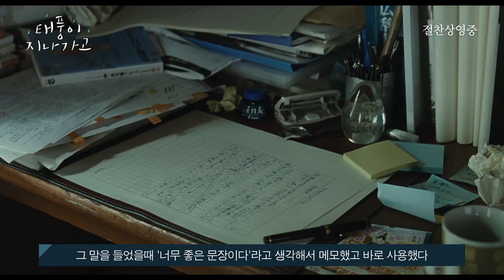태풍이 지나가고(After the Strom) - '류준열'과 씨네토크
'고레에다 히로카즈'감독과 배우 류준열 이 만났다!
씨네큐브에서 열린 고레에다 감독과 류준열의 씨네토크 현장!
감독:고레에다히로카즈
출연:아베히로시(Abe Hiroshi), 키키키린(Kirin Kiki), 마키요코(Maki Yoko), 요시자와타이요(Yoshizawa Taiyo)
수입, 배급:TCAST
 과거의 영광을 잊지 못한 채
 유명 작가를 꿈꾸는 사설탐정 ‘료타’는
 태풍이 휘몰아친 날,
 헤어졌던 가족과 함께 예기치 못한 하룻밤을 보내게 되는데…

 아직 철들지 않은 대기만성형 아빠 ‘료타’
 조금 더 나은 인생을 바라는 엄마 ‘쿄코’
 빠르게 세상을 배워가는 아들 ‘싱고’
 그리고 가족 모두와 행복하고 싶은 할머니 ‘요시코’

 어디서부터 꼬여버렸는지 알 수 없는 ‘료타’의 인생은
 태풍이 지나가고 새로운 오늘을 맞이할 수 있을까?